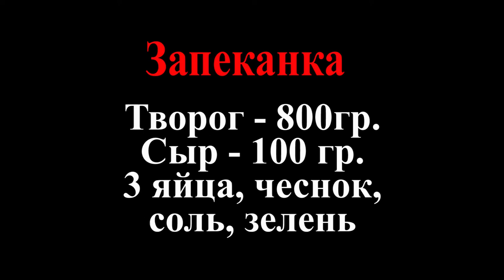LIVE*САНКТ-ПЕТЕРБУРГ: ОБАЛДЕННЫЙ ВКУС: Сырная запеканка без муки и глютена.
Я нашла этот простой рецепт случайно на просторах интернета, и решила попробовать испечь такую запеканку, так как глютен мне противопоказан в употреблении. Но всё же, я бы добавила сюда немного кукурузной муки и соды, а то как-то не очень поднялась эта творожная масса... Ну, первый блин, ему можно!))

Рецепт приготовления сырной запеканки прост:
Смешать 800 гр. творога с натёртым сыром (100 гр.), чеснок для привкуса (по вкусу 1-4 зубчика), вбить 3 яйца и снова перемешать с зеленью, подсолить и поставить в духовку. Запекать 30-40 минут в духовке на 180 градусов.